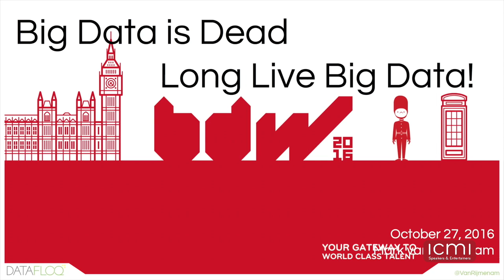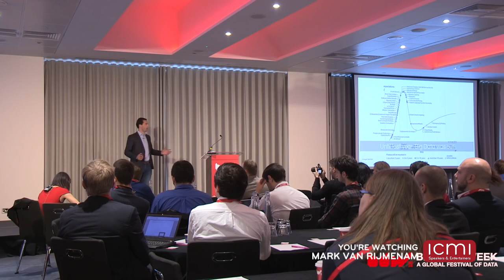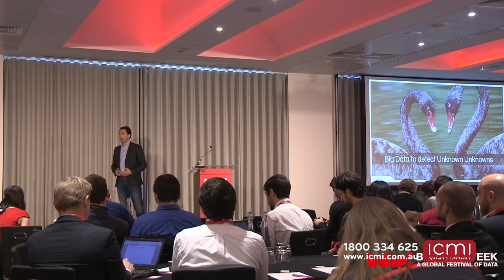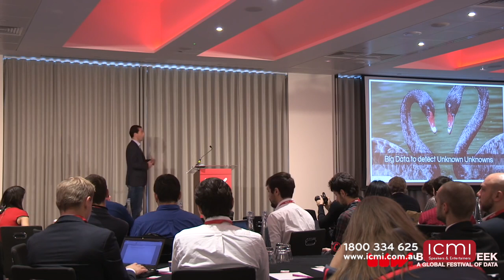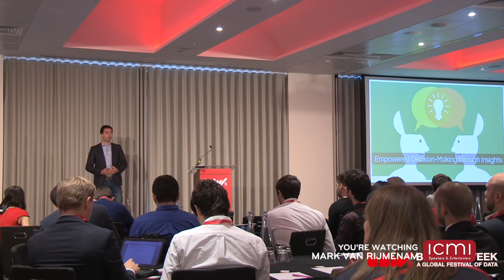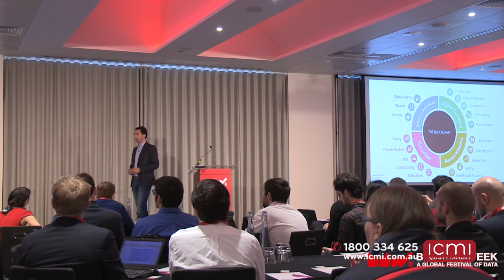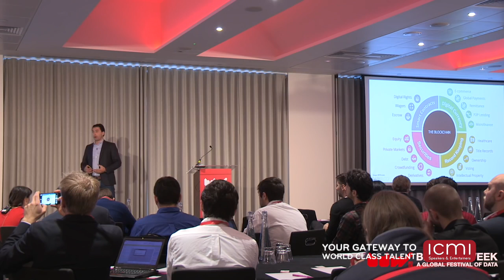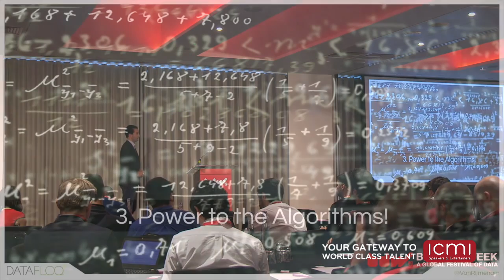Creativity and Innovation Speaker Mark van Rijmenam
Mark van Rijmenam has been recognised as a global top 10 big data influencer and is in demand to speak at leading industry events around the world. He is the Founder of Datafloq, the number one knowledge source for Big Data and Emerging Technologies unveiling information, insights and opportunities driving innovation with data.  Mark is the author of the best-selling book Think Bigger - Developing a Successful Big Data Strategy for Your Business and is working on two new books sharing his expert insight into Blockchain. Mark’s thirst for innovation has lead him to researching his PhD on The Future Impact of Technology and how organisations should deal with Big Data, Blockchain and (Human) AI.  He is a founding partner of Australian Think Tank, The Digital Leadership Initiative, helping organisations with their digital transformation. Mark’s speeches are eye-opening and provide his audience with deeper understanding about the accelerated change in which we exist.